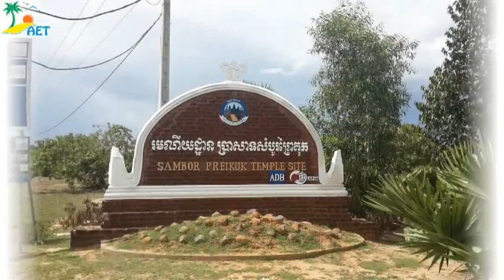Bun Chhoeun-Asia Exotic Tour Trip on 19-21 June 2015 / PNH-K.Thom-REP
Please Like or Comment in this If you want.